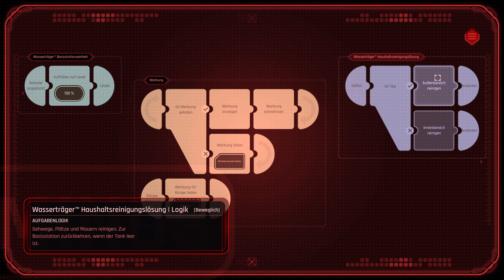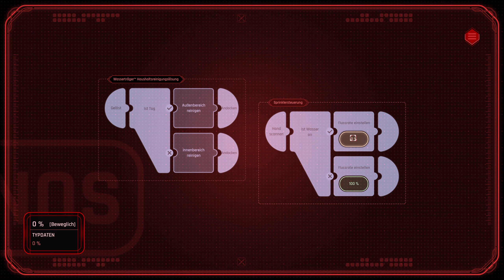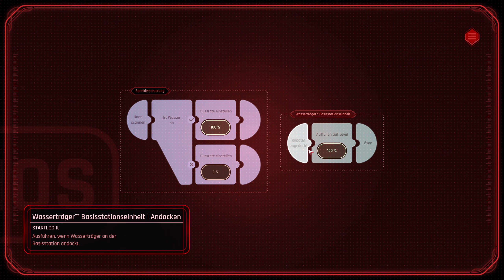07: Geistesabwesende Kreativität 🤖 BEYOND A STEEL SKY (Streamaufzeichnung)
07: Geistesabwesende Kreativität 🤖 BEYOND A STEEL SKY (Streamaufzeichnung)

► GOG: ...
► Microsoft: ...
► Origin: ...
► Web: ...

Du bist Robert Foster. Ein Kind wurde bei einem brutalen Angriff entführt. Du hast geschworen, es wieder nach Hause zu holen. Die Spur hat dich nach Union City geführt, einer der letzten verbliebenen Megastädte in einer Welt, die von verheerenden Kriegen und politischer Auflösung heimgesucht wird.

Union City ist eine Utopie, in der die Menschen ihr Leben unter der Überwachung und Kontrolle einer altruistischen KI lieben: stets wachsame Androiden, Designer-Wohnen, Plätze und Bars. Was gäbe es da nicht zu lieben? Aber diese Stadt hat eine Schattenseite ...

„Beyond a Steel Sky“ ist ein dramatischer, humorvoller Cyberpunk-Thriller, in dem fesselnde Rätsel eine rasante Erzählung in einer dynamischen Spielwelt vorantreiben, die auf die Handlungen des Spielers reagiert − und von ihnen unterlaufen wird.

Die Welt
Ein Abenteuer in einer dynamischen Welt, die von eigenwilligen Charakteren bevölkert ist. Sie werden von Motivationen getrieben, die der Spieler unterwandern kann. Durch die Kombination eines einzigartigen Hacking-Tools und den Entscheidungen des Spielers gibt es mehrere Wege zum Lösen der Rätsel.

Die Geschichte
Decke finstere Verschwörungen auf und besiege einen furchteinflößenden Antagonisten in diesem dramatischen, humorvollen Cyberpunk-Thriller, der sich mit zeitgenössischen Themen befasst: soziale Kontrolle, KI und totale Überwachung.

Die Rätsel
Die intelligenten Rätsel sind mit einer faszinierenden dramatischen Erzählung verwoben, um ein fesselndes Spielerlebnis zu erschaffen.

Der Look
Eine wundervoll detaillierte Welt im Comic-Stil aus der Feder des legendären Comic-Künstlers Dave Gibbons.

** Deutsche Synchronisation kommt bald. Wegen COVID-19 war es den Schauspieler*innen nicht möglich die Deutsche Synchronisation rechtzeitig vor der Veröffentlichung aufzunehmen. Die Aufnahmen finden jetzt gerade statt und werden sobald sie fertig sind in einem gratis Update hinzugefügt. Wir bitten um eure Geduld **